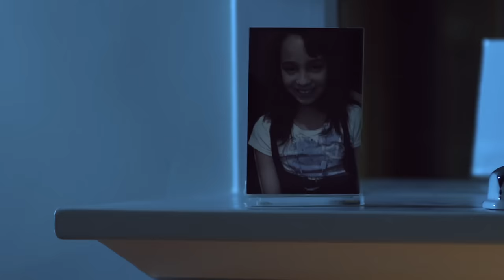The Unleashed (2012) - Official Trailer [HD]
FOLLOW (daily wicked stuff) | ADD us on snapchat (uncensored feed!): user 'horrornymphs'

"The Unleashed" is a new Canadian Paranormal-horror movie - check it out!
Madison Kennard, a troubled woman dealing with her dark past, must venture home after an 8 year absence following her mother's death. Almost instantly after her return, Madison must cope with the haunting memories of a childhood best forgotten. Lindsay, a childhood friend of Madison's with an adventurous past, hears of Madison's arrival and has every intention of reconnecting a friendship once had. Bizarre and unexplainable events occur within the house after old friends come together and dabble with the infamous Ouija board. With the help of Andrew Porter, a renowned writer and expert on paranormal phenomena whom she met by chance, Madison soon discovers that there is more to the board than she realized and must uncover truths of her family's past to contain what had been unleashed.

Coming on 2012
Starring: Trisha Echeverria, Jessica Salgueiro, Colin Paradine, Caroline Williams
Malcolm McDowell, Suzanne Farla, Shane Harbinson, Peter Valdron, L.A. Lopes